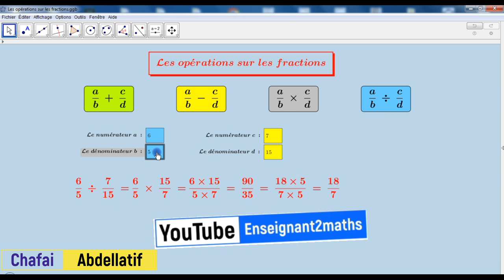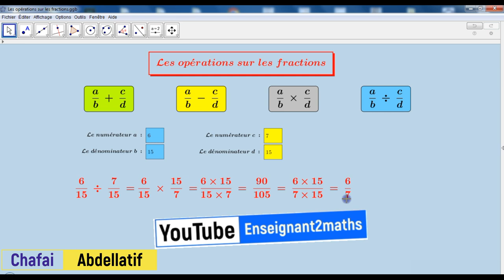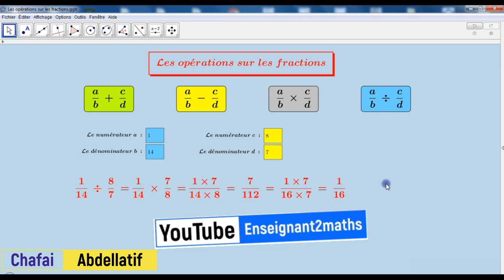Les quatre opérations sur les fractions : Applet interactive sous GeoGebra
Les opérations sur les fractions : Applet interactive .